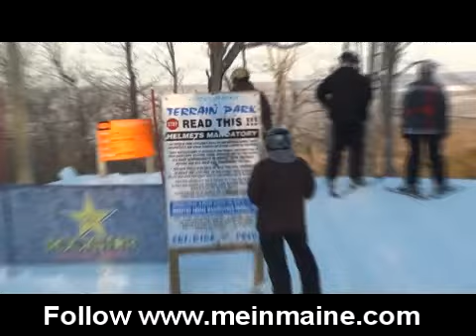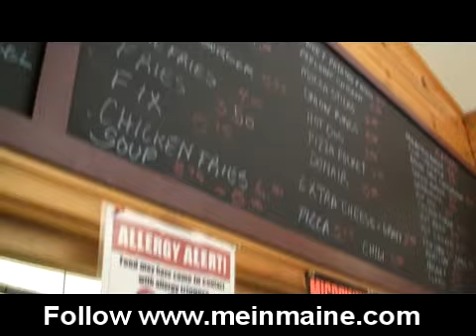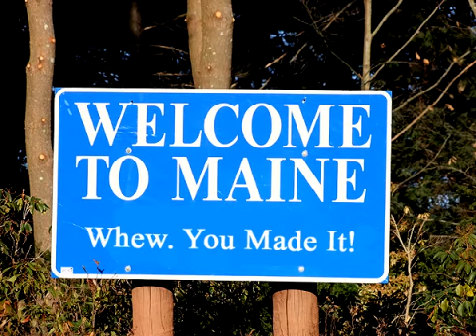Canadian Ski Areas | Crabbe Mountain New Brunswick Canada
Canadian Ski Areas | Crabbe Mountain New Brunswick Canada. Learn About The Unique Connect We Share On Bother Sides Of The Maine New Brunswick Canadian International Border. Maine Is Lucky To Be So Close To New Brunswick And Quebec Canada. In Houlton Maine We Ski At Big Rock In Mars Hill And Also Drift Across The US Border For Something Different In Upper Haynesvillle New Brunswick In Carleton County's Crabbe Mountain Ski Area. Neat Family Affordable Snow Ski Mountain In Canada. Follow Our MeInMaine Blog Posts Learn More About Maine, The Perks Of Being A Border Town With Canada!